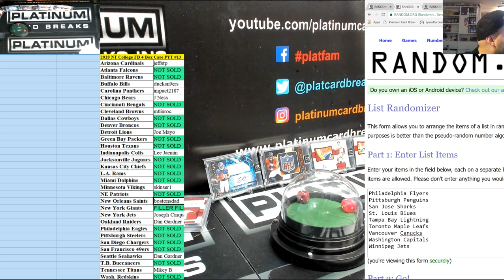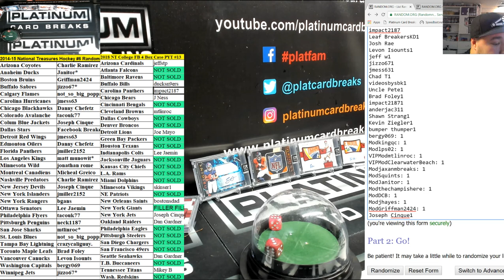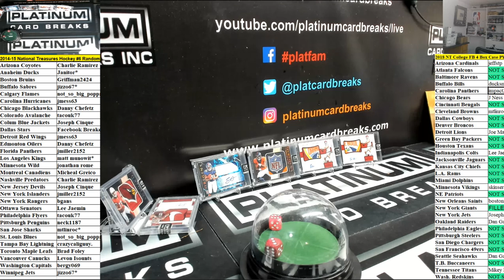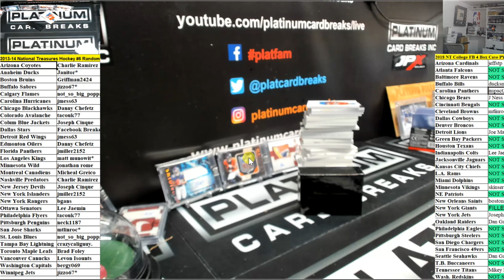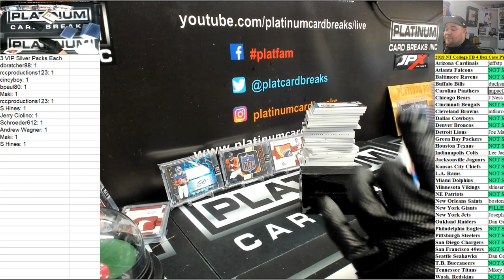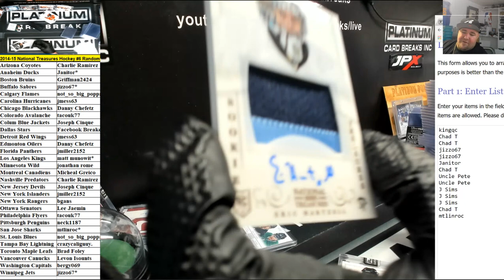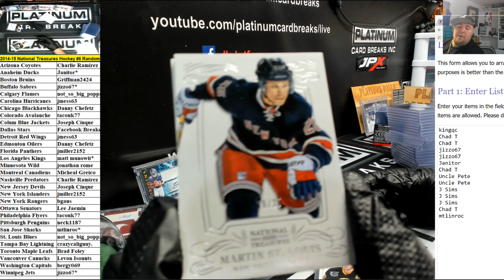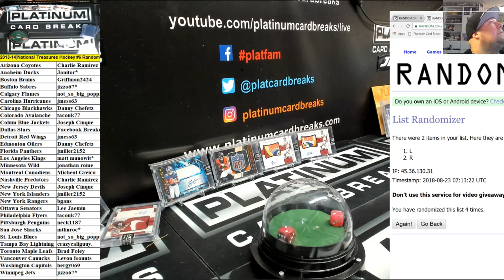2013 14 National Treasures Hockey #6 Random Teams